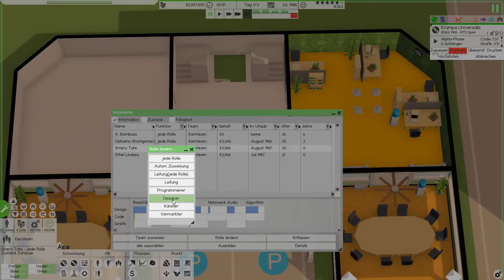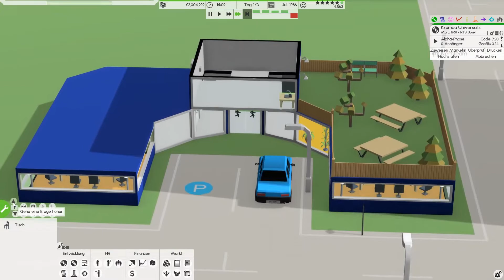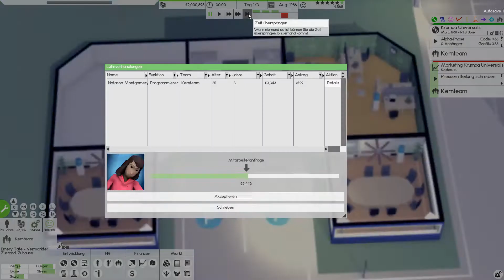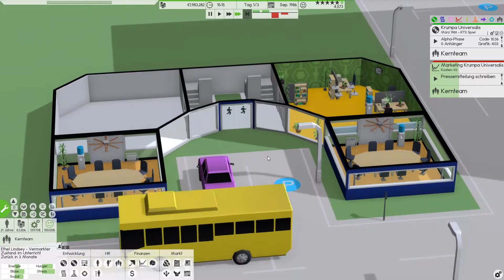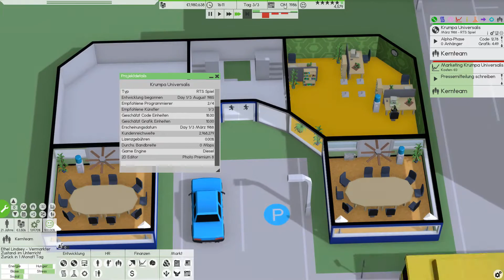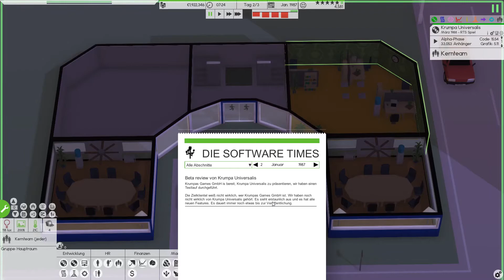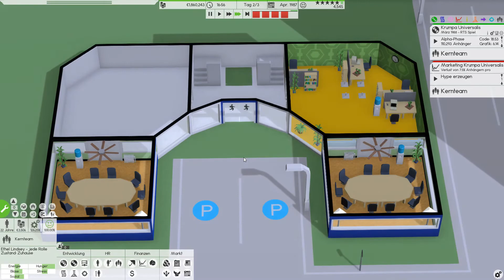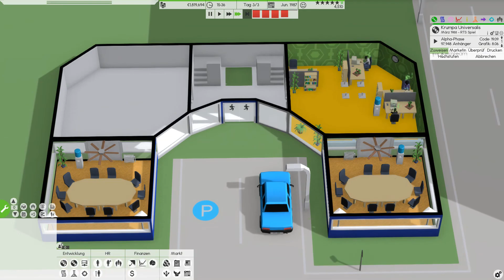Let's Play Software Inc - Krumpas Games #12 Fortsetzen der Arbeit [Deutsch/Mit Regeln]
Wir stellen uns in Software Inc einer besonderen Herausforderung. Während des Projektes müssen wir uns an bestimmte Regeln halten, welche wie folgt lauten:
- Es ist untersagt am Aktienhandel teilzunehmen.
- Da wir ein "Gaming- Unternehmen" sind, dürfen wir nur Spiele, Spiele-Engines und für Spiele relevante Software entwickeln und veröffentlichen.

Spiel: Software Inc.